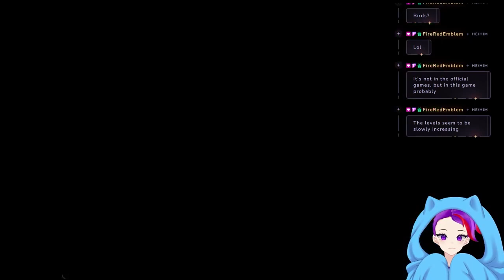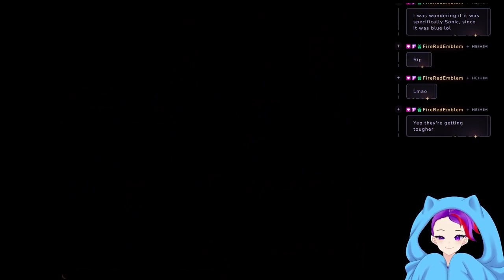Fusing Shit Together!!! Episode 36